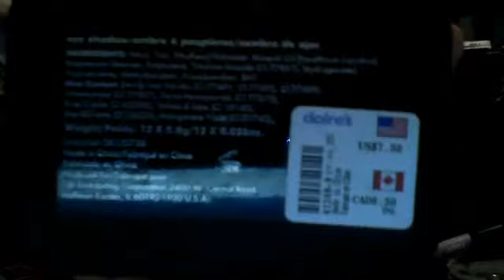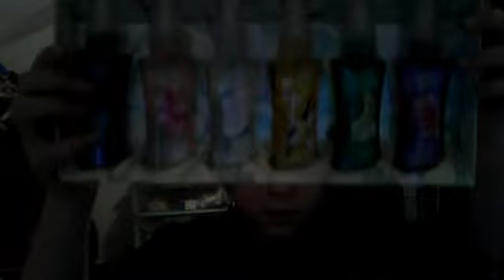things i got from xmas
I know this was late but so